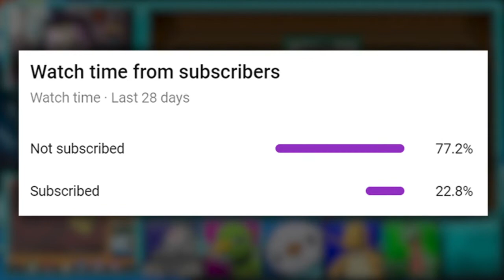I had No Clue What to Do with this Thumbnail / Pokemon Alpha Sapphire Randomizer Nuzlocke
What's going on guys, I'm BloodyAbsol, call me Brock and welcome to another series on the channel. This time, I will be playing through Pokemon Alpha Sapphire as a Randomizer Nuzlocke. A Randomizer is when certain things in the game are completely Random, such as Trainer Pokemon, Wild Encounters, and TM's.

If you don't what a Nuzlocke is then GET GOOD. but I'll tell you any to make you good.
Nuzlocke Rules

1.) If a Pokemon Faints, it is Dead and cannot be used any longer.

2.) I am Only Allowed to Catch the First Pokemon I Encounter in Every New Route/Area, if I Fail to Do So. Too Bad.

3. All Pokemon MUST BE NICKNAMED!